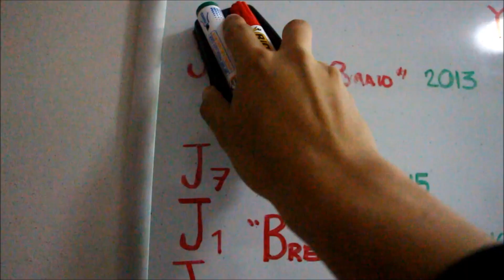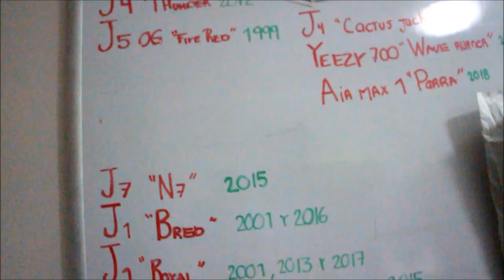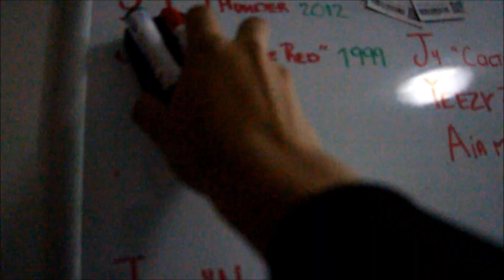Otro unicornio llega a mi colección!! 🦄🔥